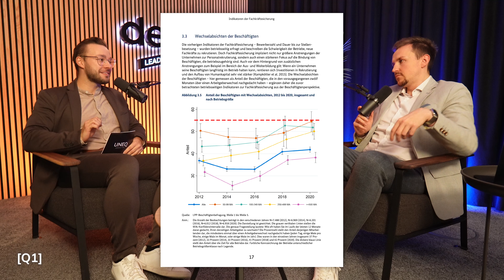Jeder ZWEITE MITARBEITER denkt an einen Wechsel! (Studie analysiert)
Wir von der UNEQ Consulting GmbH revolutionieren die deutsche Arbeitswelt. Wir glauben daran, dass Unternehmen, in denen Arbeitgeber und Arbeitnehmer miteinander statt gegeneinander arbeiten, deutlich produktiver und erfüllter sind. Deswegen helfen wir Unternehmen dabei, zum attraktivsten Arbeitgeber ihrer Region und Branche zu werden. Wir sind ein wenig lauter und provokanter als die klassischen Unternehmensberater. Unsere Ansätze werden dabei oft als unorthodox wahrgenommen, aber genau deshalb funktionieren sie auch so gut.